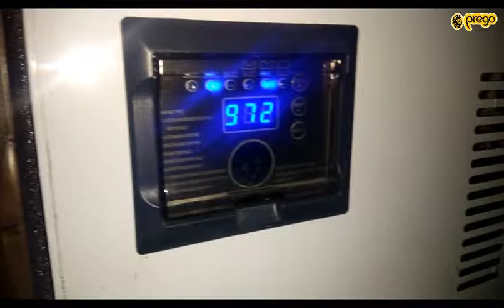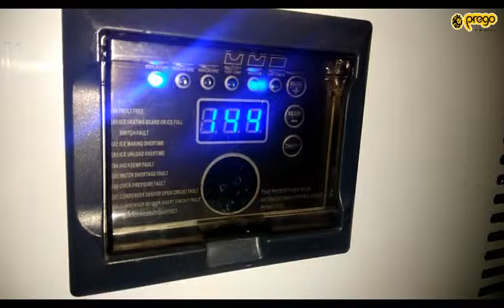PREGO - Ice Cube Machine